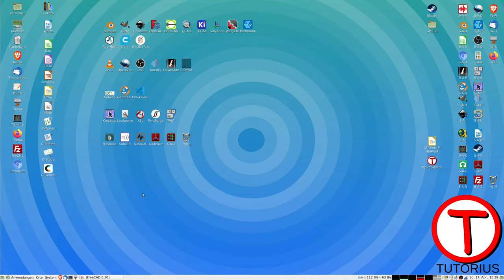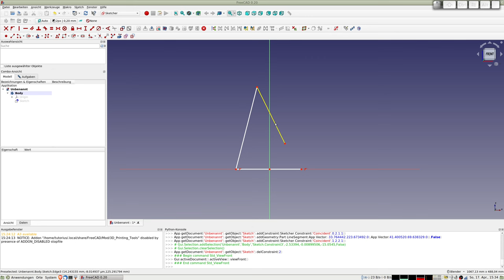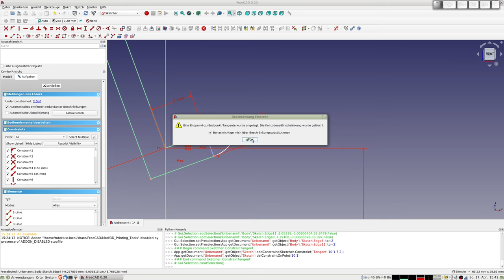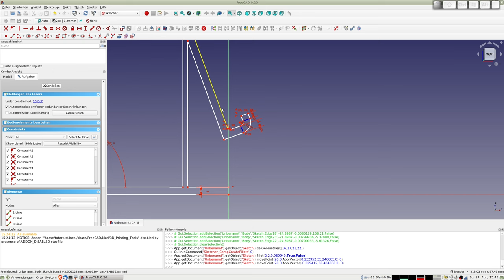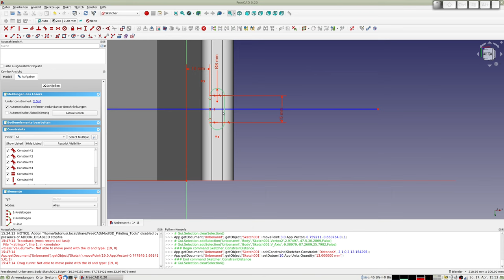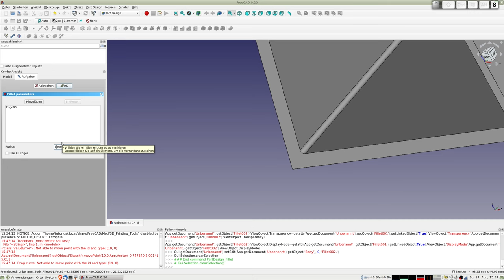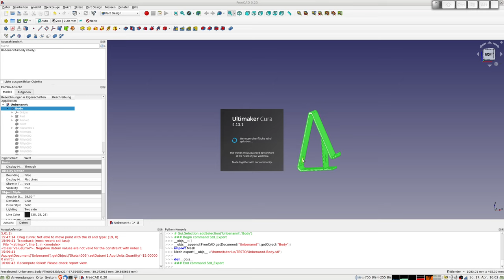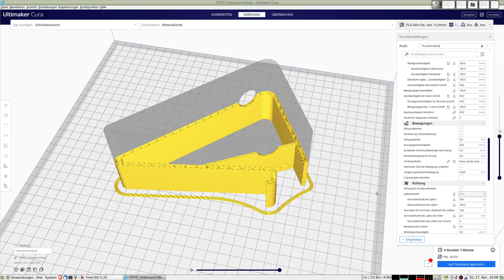FreeCAD-Tutorial - Handyhalter schnell konstruiert, leicht 3D-druckbar